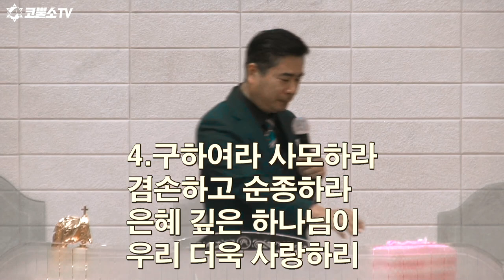[집회찬양] 성도들아 이 시간은 은혜 받을 기회로다!